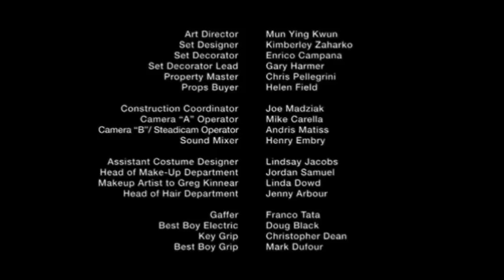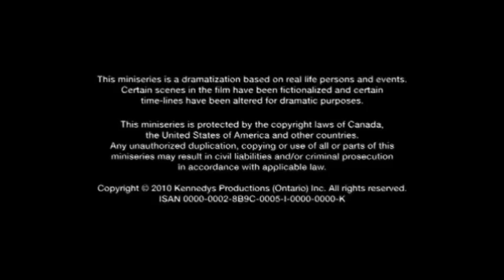The Kennedys and James Meredith ,Desegregation in Mississippi